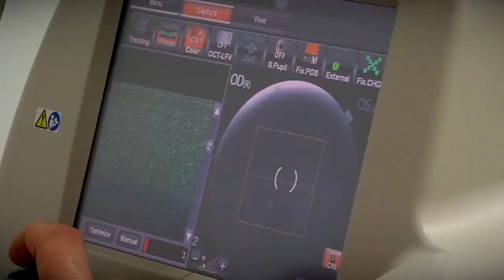Прямой эфир с Ириной Эль-Айди